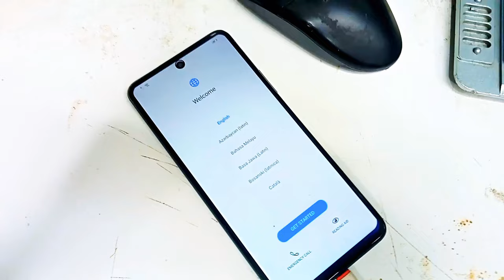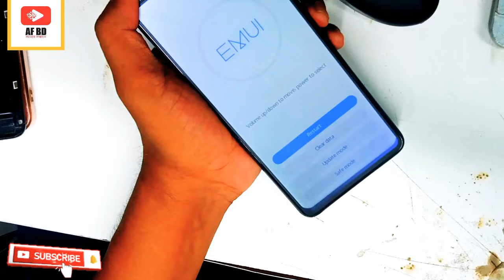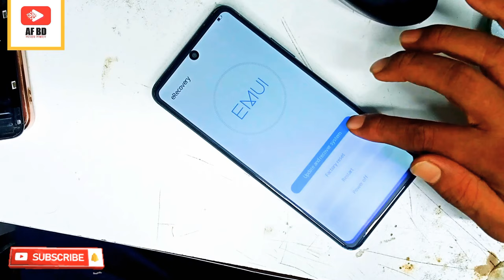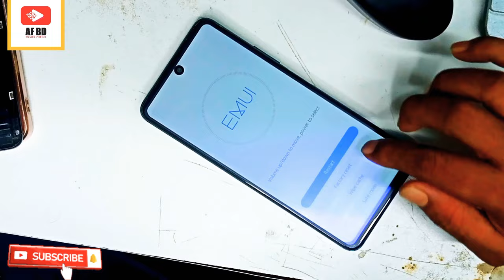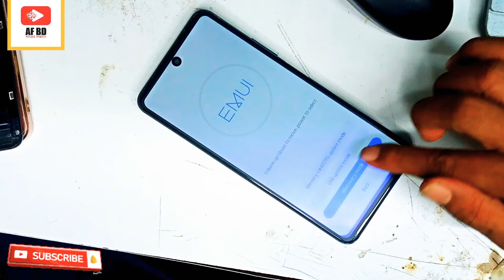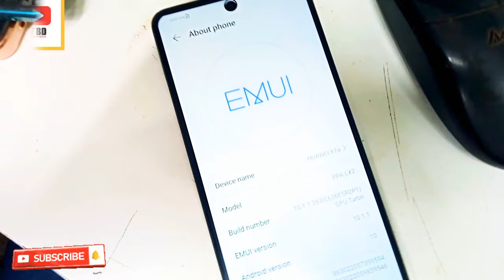PPA-LX2 HUAWEI Y7a Huawei ID Unlock tool | Huawei Phone Activation Lock 2022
huawei_PPA_LX2_frp
PPA-LX2 HUAWEI Y7a Huawei ID Unlock | Huawei Phone Activation Lock.